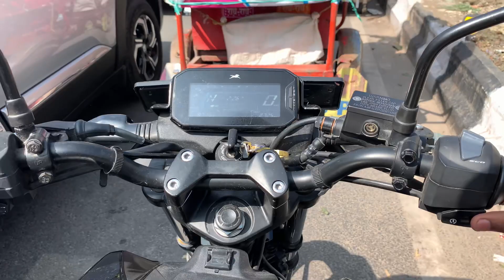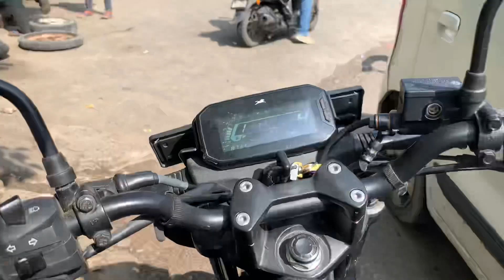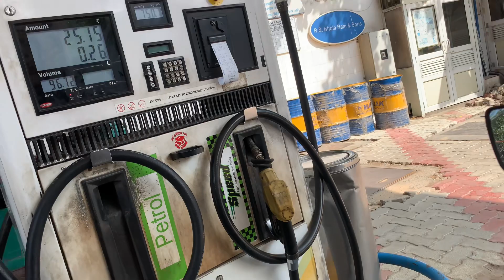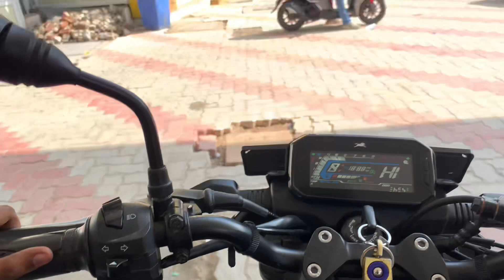Superbike🥰 Vs Ntorq🤬Race😅|| Race With My🙂Friend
Superbike🥰 Vs 🤬Race😢😅|| With My🙂Friend || motovlog racing trendingvideo 🥰

 Or
Social media per bhi follow kerlo

Mere sare bhaio ko hop aap sblog bdhya hi honge
Bhaio sath bnaye rkho kyu ki hmesha sath hi rhena hai hm sbko okk guys

Welcome to my Delhi-based moto vlogging channel, where I share my passion for motorcycles and inspire viewers to pursue their dreams. Join me on thrilling adventures as I cruise through the bustling streets of Delhi, explore scenic routes, and hit the open road. But my channel isn't just about motorcycles - it's also about spreading positivity and motivation. As someone who has pursued my own dreams, I hope my videos inspire others to do the same.